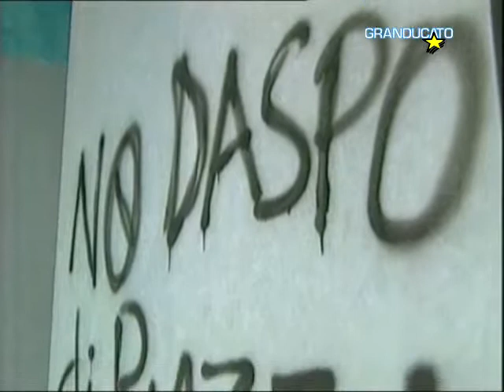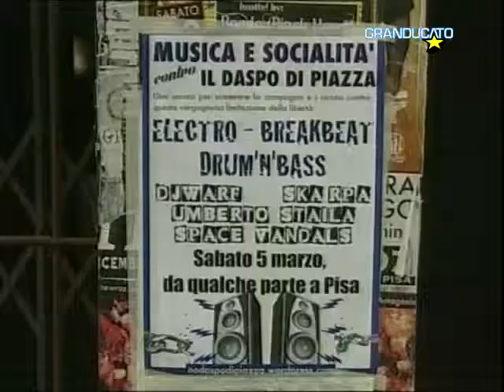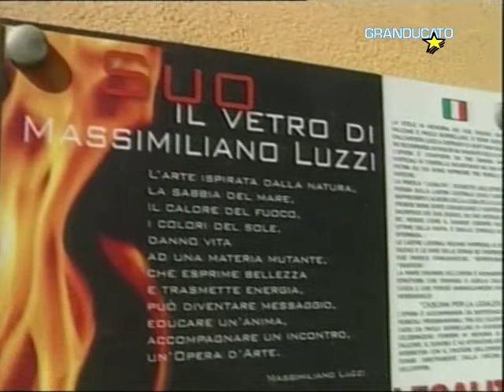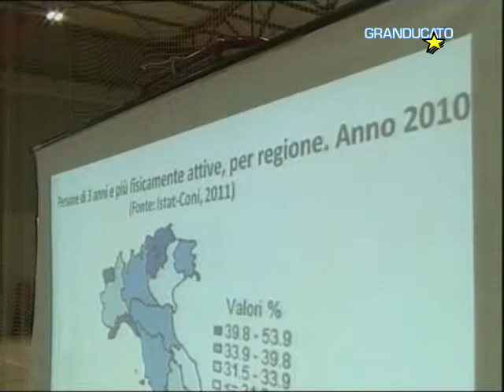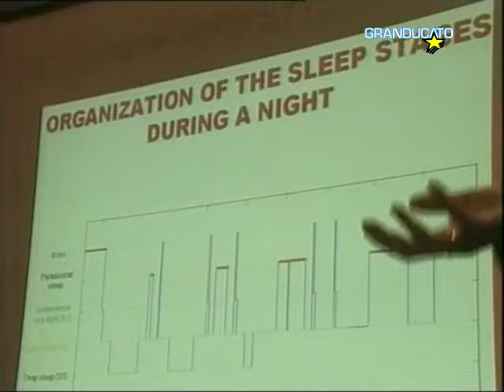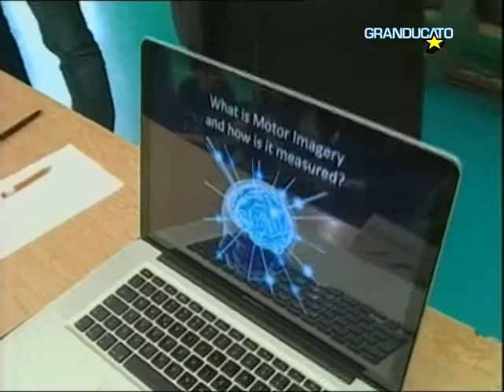TG Pisa 5/3/2016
- Inchiesta su Bulgarella, la Cassazione: "Infondate le accuse"
- Pisa, occupato ex Cinema Ariston, è il Comitato "No Daspo in Piazza"
- Peccioli, l'accento sul centro storico, un convegno urbanistico
- Cascina: lezione di legalità, la GdF incontra gli studenti
- Lega Pro: Pisa in trasferta, pareggia a Rimini 1-1
- Ippica, Convegno di Marzo, il programma a San Rossore
- Psicologia e Sport, esperti europei a confronto